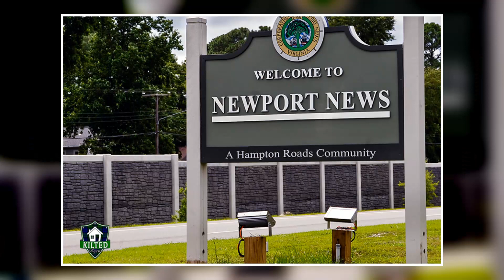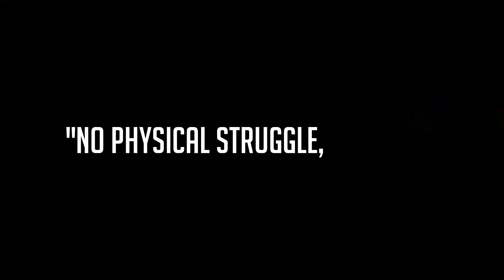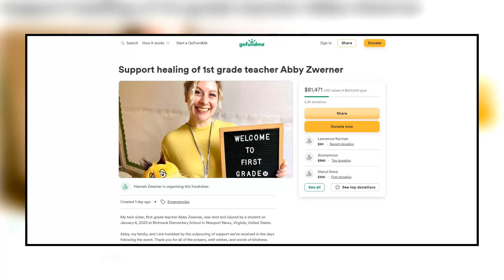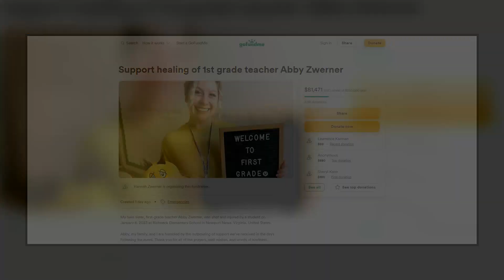Abigail Zwerner | Shot by Her Six Year Old Student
That Crime Guy covers both solved true crime stories and unsolved true crime stories. These true crime stories are presented in a documentary style format, detailing criminal investigations, informing viewers of the background of the victims in a respectful manner and providing an insight into the minds of those carrying out these dark acts.